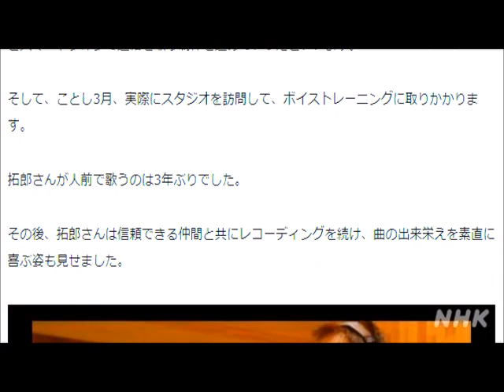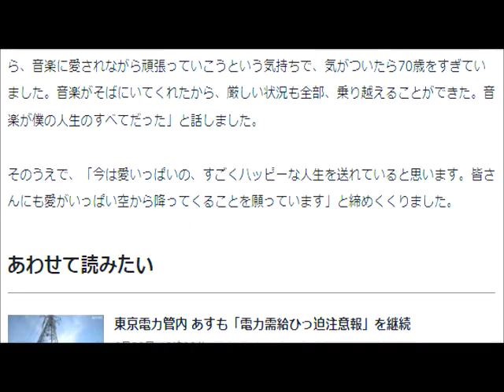拓郎tv☆旅に唄あり⑨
00:00 朝のニュース
02:08 この指とまれ
08:25 落陽